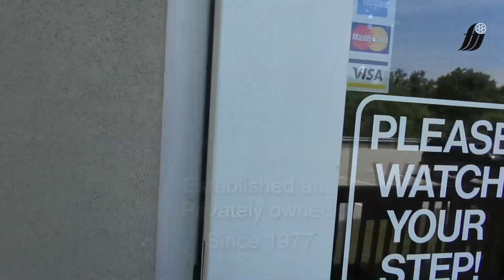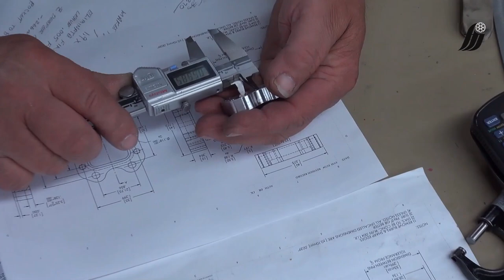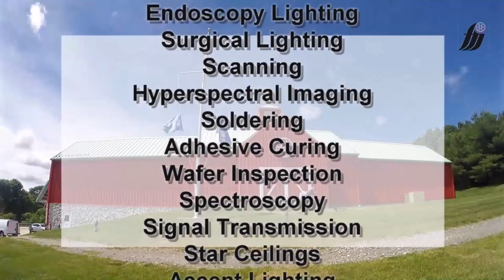Fiber Optic Factory Tour of FTI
Learn how fiber optic lighting and transmitting components, such as fiber optic cables, are produced. to learn more.

We manufacture a variety of fiber products for industrial, medical, commercial, military and machine vision applications since 1977 including:

Fiber Optic Cables, Glass Fiber Optic Lighting, Fiber Optic Light Sources, Fiber Optic Illuminators, Light Probes, Flexible Light Pipe, Light Lines.

Surgical Headlights, Surgical Headlamps, Medical Fiber Optic Cables, Microscopy Lighting, Microscope Ring Lights, Fiber Optic Tapers

Fiber Optic Rod, Star Ceilings, Fiber Drawing, Fiberscopes, Fiber Optic Bundles, Silica Fiber Bundles, and Machine Vision Lighting Backlights